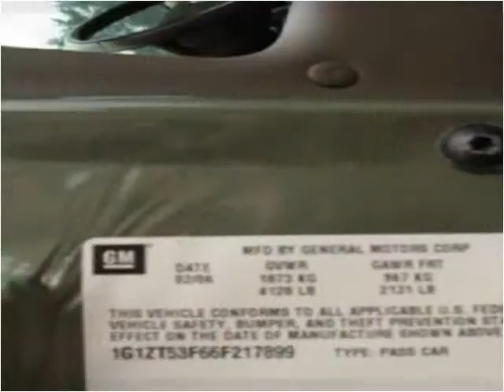2006 Chevrolet Malibu Used Cars Red Oak IA